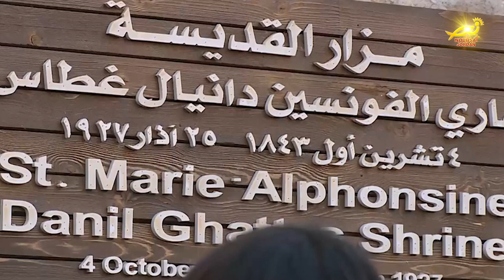الذكرى السادسه لتدشينِ مزارِ الطوباويه ماري الفونسين في السلط